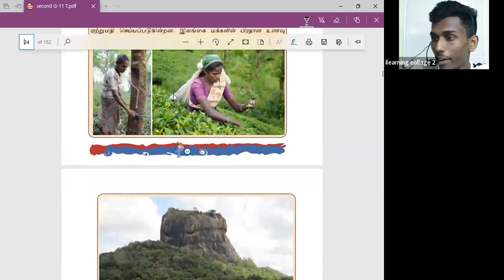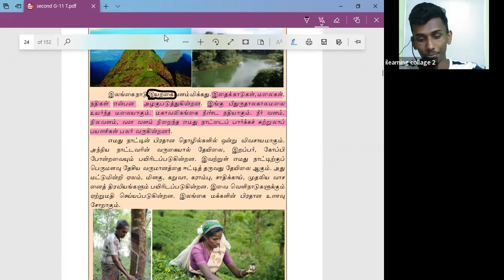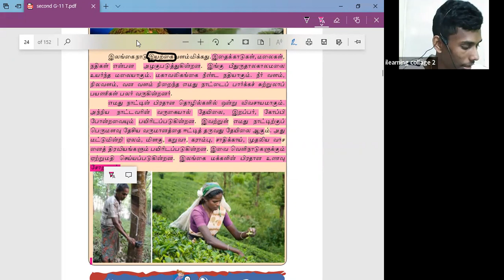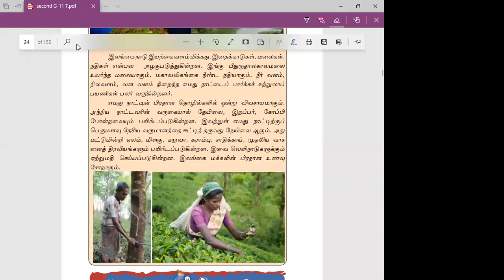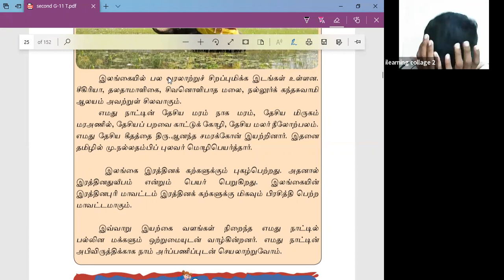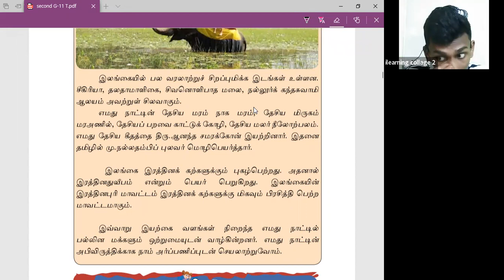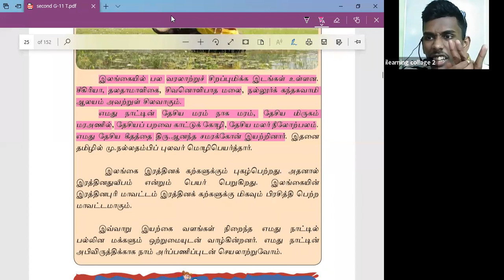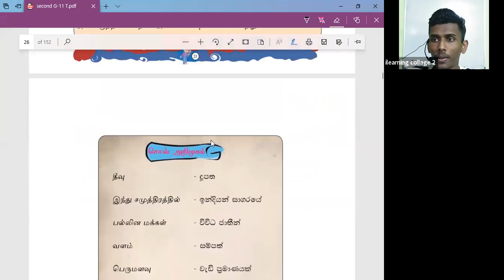11 ශ්‍රේණිය දෙමළ න Mar 19, 2022